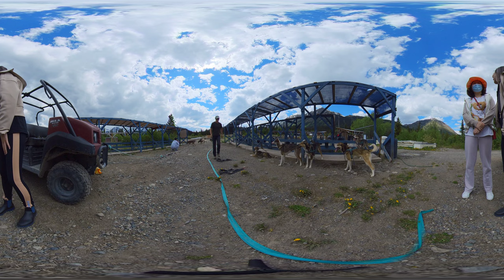Experience Dog Sledding in Alaska in 360° VR settings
Observe and experience dog sledding in Alaska.

This video was shot by Yuqi Wang via an Insta360 One X2 camera.

This video was shot at Skagway, Alaska.

Yuqi is interested in creating Cinematic VR (360 degree video) and Interactive VR (using game engines for immersive environments) experiences for educational and entertaining purposes.